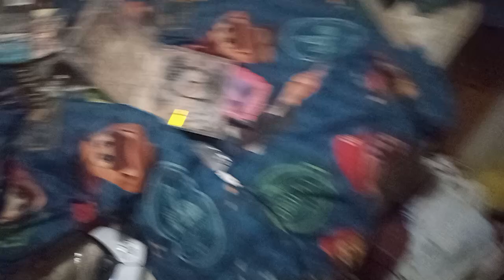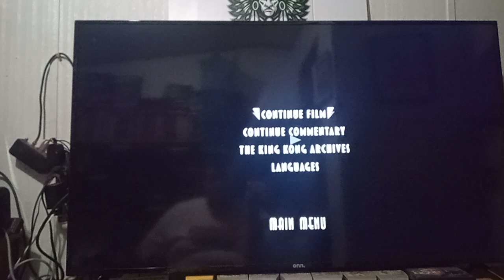Switching From Disc 1 To Disc 2 Of A DVD #3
Taken From King Kong Deluxe Extended Edition (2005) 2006 DVD